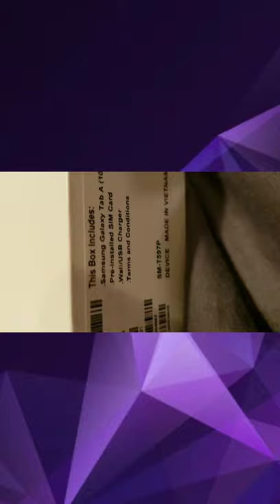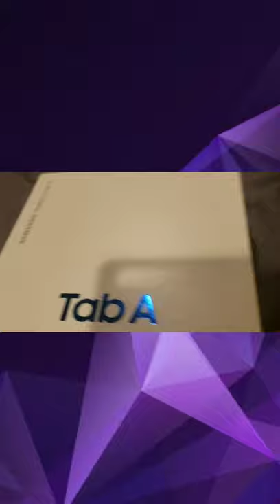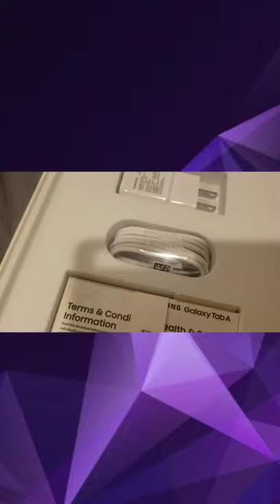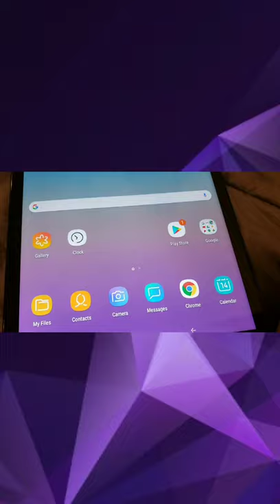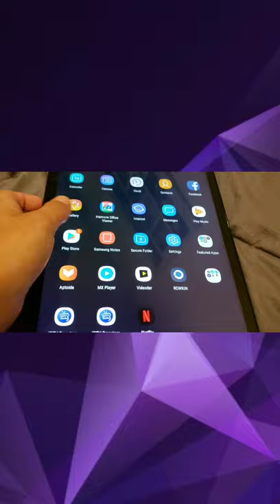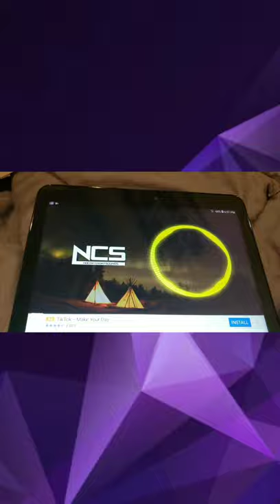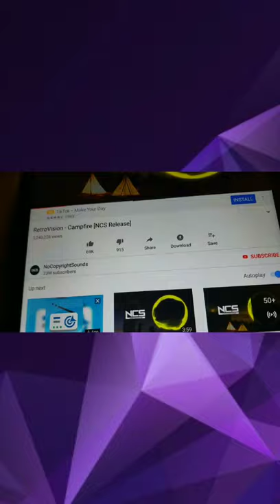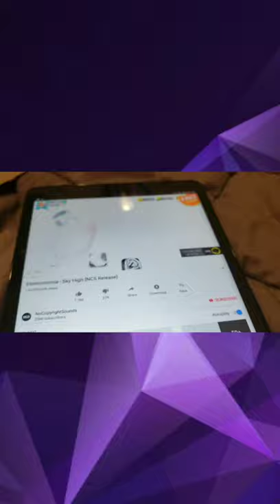Unboxing the Samsung Galaxy Tab A 10.5 (2019)